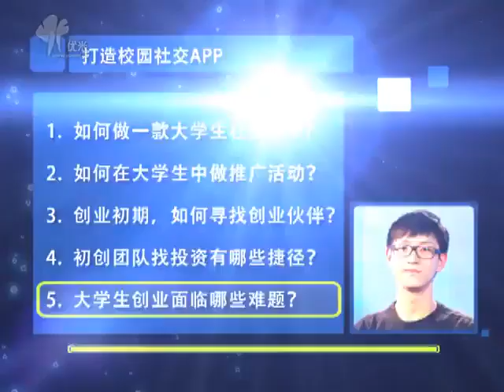万万没想到，移动创业原来那么简单！课时22打造校园社交APP